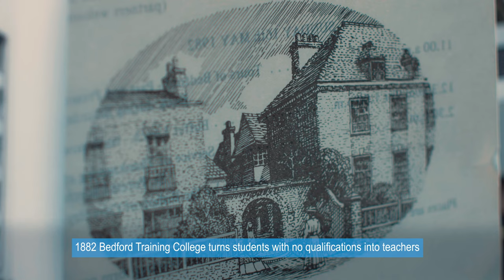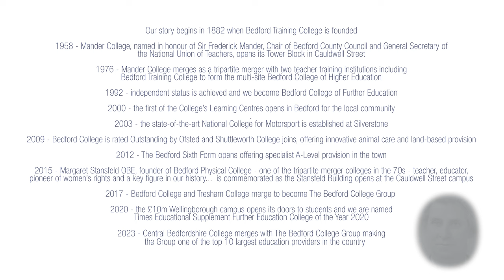History of The Bedford College Group